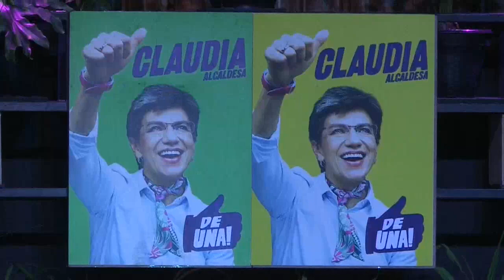Claudia López rompe una barrera en América Latina como primera alcaldesa LGBTI